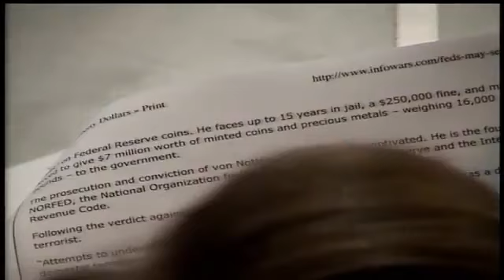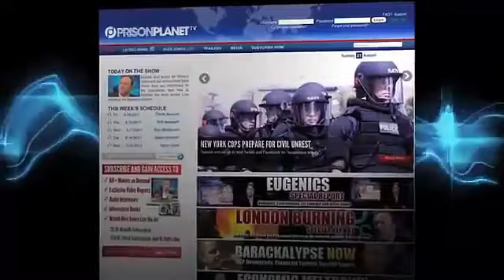Bernard Von NotHaus Labeled A Domestic Terrorist by The FBI For Minting Gold & Silver Coins 1 2